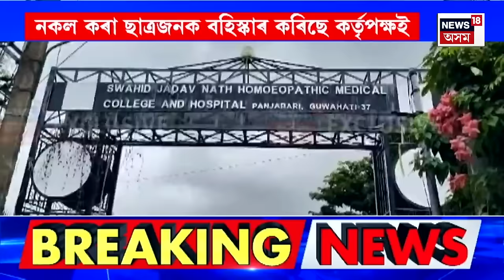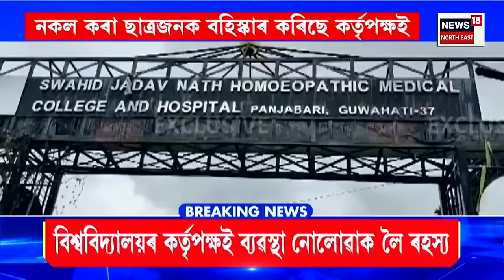SUPER PRIME 18 : নগাঁৱৰ কচুৱা গেৰজাইপামত ছাত্ৰীক নিৰ্যাতন | Nagaon News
SUPER PRIME 18 | নগাঁৱৰ কচুৱা গেৰজাইপামত ছাত্ৰীক নিৰ্যাতন
0:00 Intro
06:20 শিক্ষকতাৰ বৃত্তিত কালিমা সানিলে শিক্ষকে